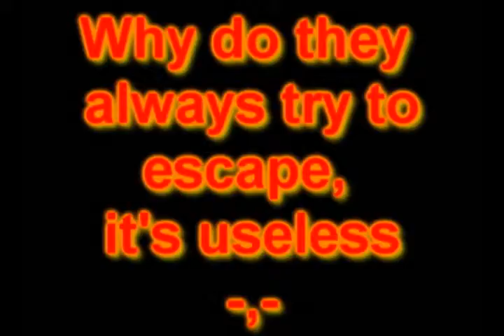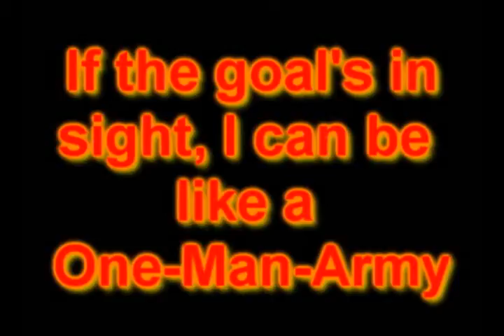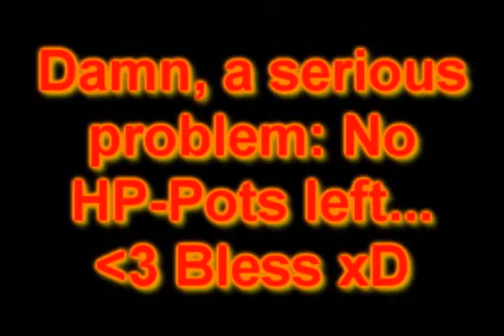Ray is back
nehmt mir weder das vid an sich, noch die quali übel bitte, hab zum ersten mal ausschließlich mit sony vegas gearbeitet und da ichs als wmv datei uppen musste weil avi zu groß war kann man keine super quali erwarten^^

Song One: Emigrate - My World
Song Two: Emigrate - Blood
Song Three: Emanuel - Scenotaph